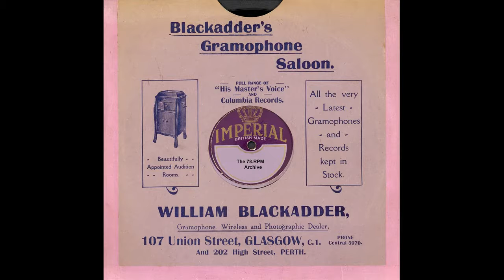Dick Robertson & His Orch - A Little Rendezvous In Honolulu(1936)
Dick Robertson & His Orch - A Little Rendezvous In Honolulu(Champion 40087 B)-(CO 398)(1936)